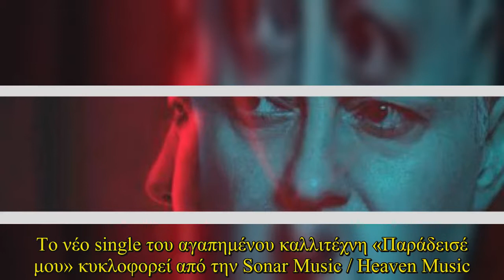Νέο single για τον Νίκο Μακρόπουλο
Νέο single για τον Νίκο Μακρόπουλο Το νέο single του Νίκου Μακρόπουλου έχει τίτλο «Παράδεισέ μου».  Ο δημοφιλής καλλιτέχνης «ανεβάζει» ρυθμούς και μας παρουσιάζει μια up tempo ρούμπα η οποία ξεχώρισε από τις πρώτες μέρες της κυκλοφορίας του album «Τι να το κάνω». Στην φαρέτρα των επιτυχιών του έρχεται λοιπόν να προστεθεί το «Παράδεισέ μου», ένα άκουσμα που για πολλούς έλειπε το τελευταίο διάστημα από τα μουσικά του μονοπάτια όσων αφορά ένα νέο single.  For information on copyright infringement, please contact: + I will always put your website backlink and recommend them here+ Licence:Adventures by A Himitsu Commons — Attribution 3.0 Unported— CC BY 3.0 released by Argofox provided by Audio Library